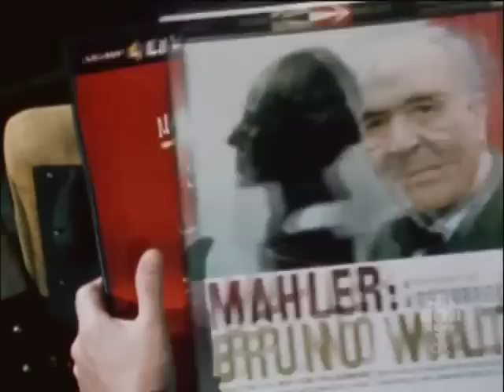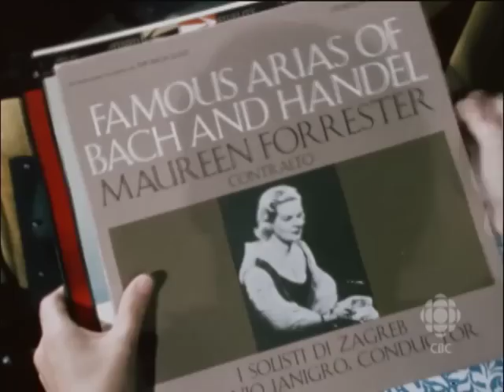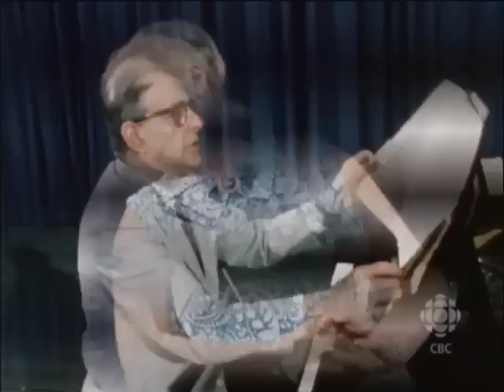RetroBites: Maureen Forrester: Recording (1967) | CBC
Opera star Maureen Forrester and pianist John Newmark on the value of recording.